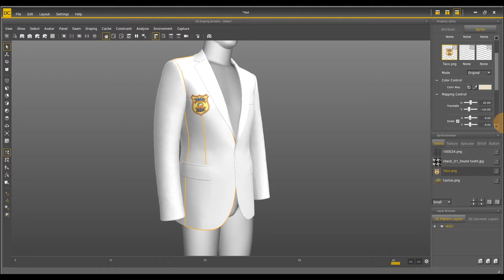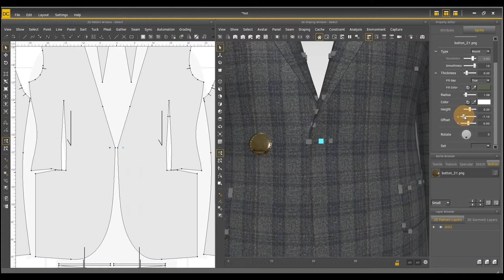DCS Garment 面料: Ways of Applying Garment Accessories 輔料（貼圖）的設定方法